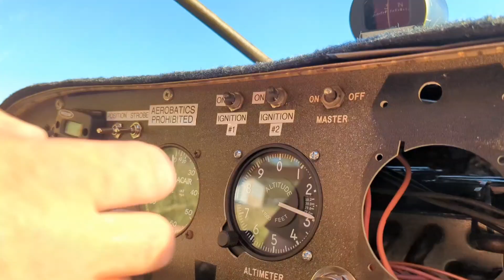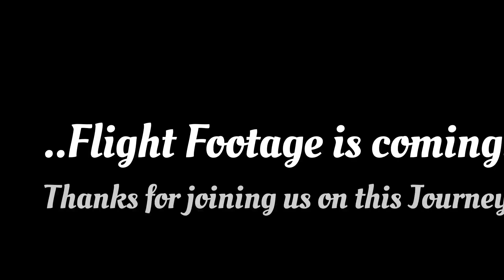The Merlin 670 GT - Part 2 "Floats"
Placing a Merlin 670 GT aircraft on 1450 floats and doing taxi tests.